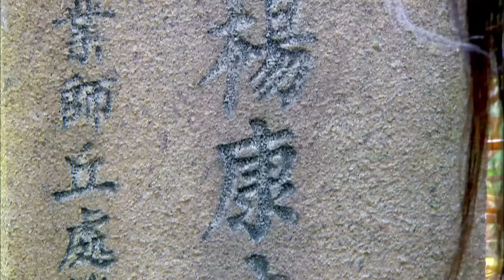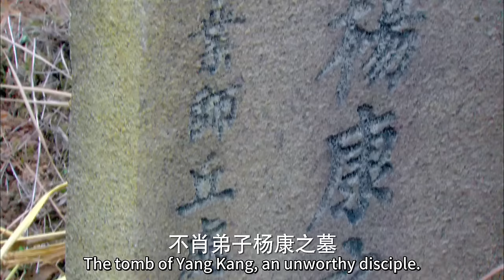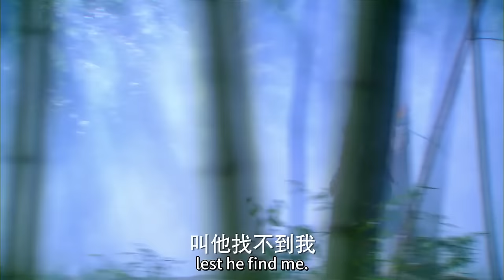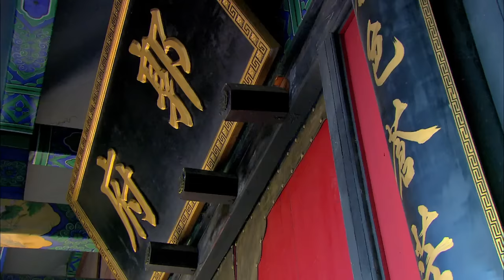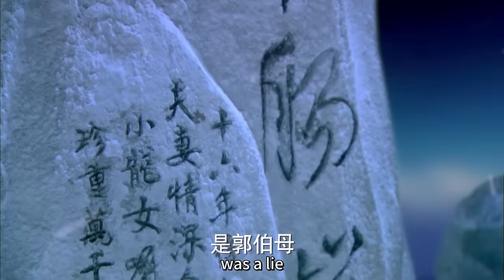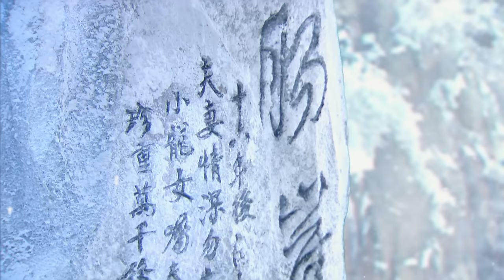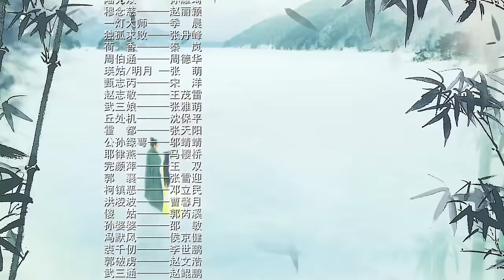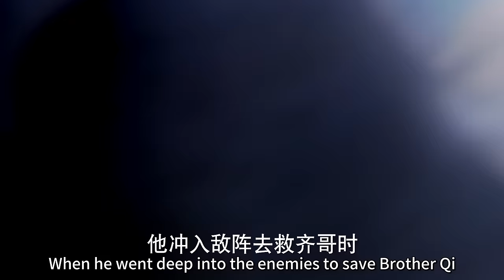【MULTI-SUB】The Romance of the Condor Heroes 17 END | Ignorant youth fell for immortal sister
✨The Romance of the Condor Heroes✨
AkA:新神雕侠侣

【Starring】
Chen Xiao, Chen YanXi

【Synopsis】
The story revolves around the protagonist Yang Guo and his lover, Xiao Long Nv, in their adventures in the pugilist world, which disapproves of the taboo love between master and apprentice.